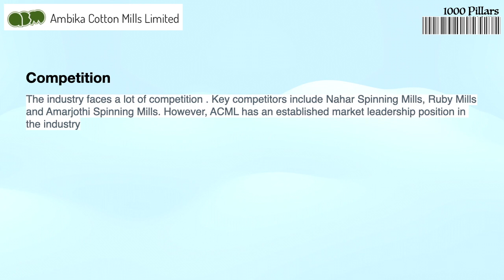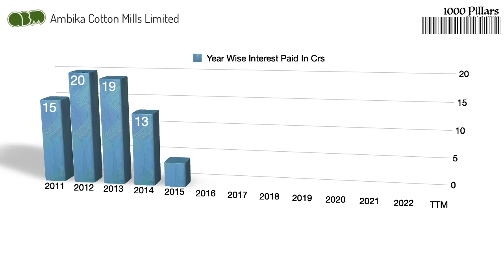Ambika Cotton Mills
Ambika Cotton Mills Ltd
Analysis
@1000 Pillars